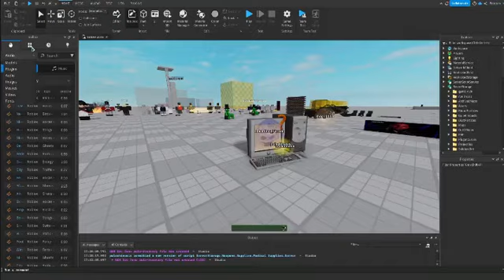Guts & Blackpowder Dev shenanigans jumpscare but with an added hl2 stalker scream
I ate a pretty good honey cake.
this one is lazy.